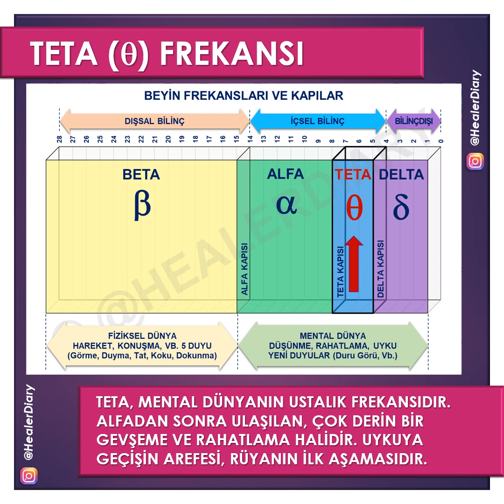Teta Meditasyonu - Teta Sesi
Teta frekansına yavaşlamakta zorlananlar, gözlerini kapatıp birkaç karın nefesi alarak bu sesi dinleyerek meditasyon yaptıklarında hedeflerine daha kolay ulaşacaklar.